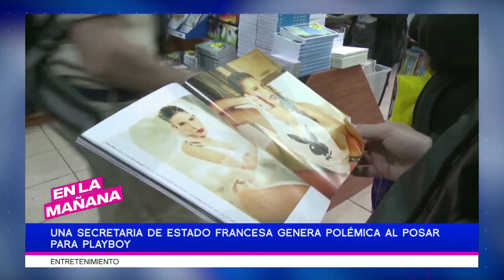JLo enciende las redes con sus sensuales fotos | Secretaria de estado francesa posa para Playboy